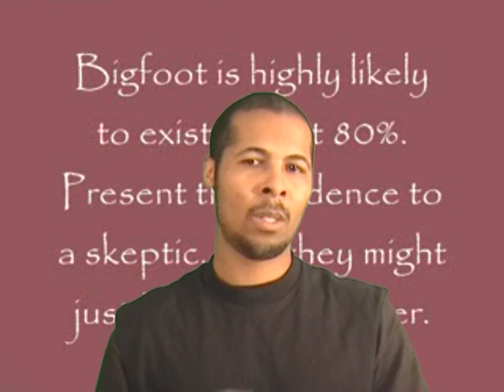Cryptozoology Bigfoot Rant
I say it all in the video